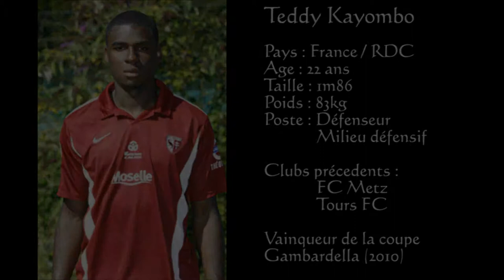Teddy Kayombo (highlights)